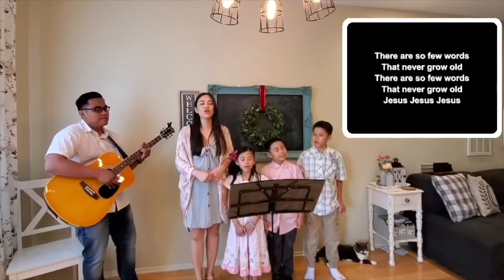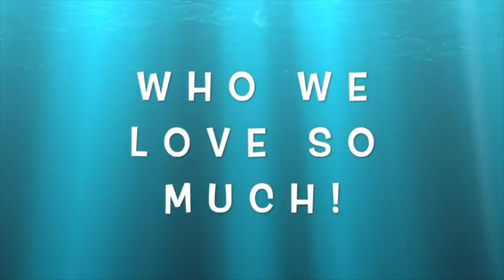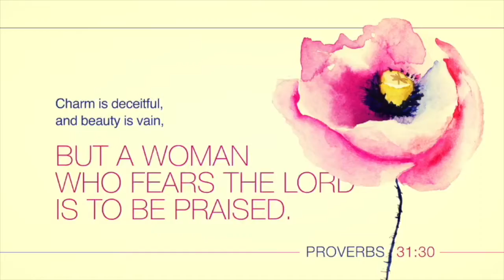5:10:2020 Worship Service